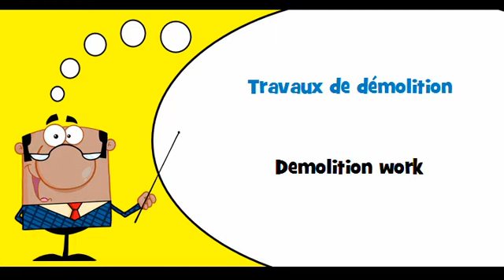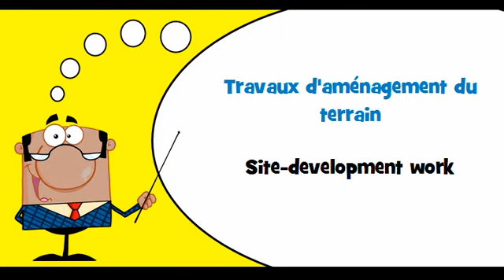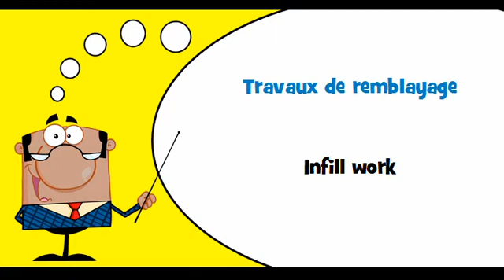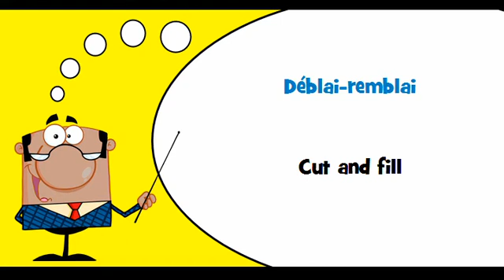VOCABULAIRE FRANÇAIS AMERICAIN # Thème = Travaux de construction